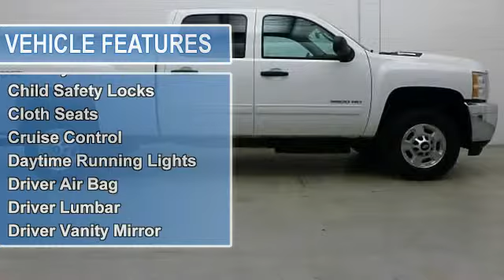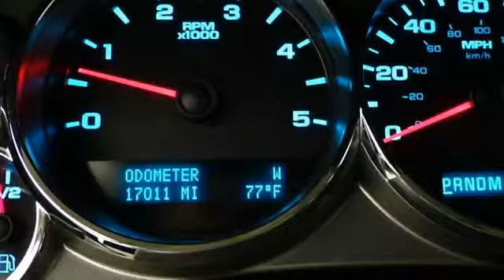2012 Chevrolet Silverado 2500HD - Airport Chevrolet Buick GMC Cadillac - Medford, OR 97504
Airport Chevrolet Buick GMC Cadillac
3001 Biddle Road

For Sale: 2012 Chevrolet Silverado 2500HD
VIN: 1GC1KXE84CF198007
Engine: 6.6L
Drivetrain: 4WD
Transmission: AUTOMATIC
Mileage: 17,010
Color: Summit White (exterior) Light Titanium/Dark Titanium (interior)

Features:
Car Fax 1-Owner, Extra Clean, LOW MILES - 17,010! Flex Fuel, Heated Mirrors, Satellite Radio, Onboard Communications System, CD Player, TRAILERING EQUIPMENT, HEAVY-DUTY, LT PREFERRED EQUIPMENT GROUP, Hitch, Four Wheel Drive, Aluminum Wheels SEE MORE! KEY FEATURES INCLUDE: Heated Mirrors, Flex Fuel, Satellite Radio, CD Player, Onboard Communications System. MP3 Player, Four Wheel Drive, Keyless Entry, Privacy Glass, Child Safety Locks. OPTION PACKAGES: TRAILERING EQUIPMENT, HEAVY-DUTY includes trailering hitch platform and 2.5- inch receiver with 2 adapter, 7-wire harness (harness includes wires for: park lamps, backup lamps, right turn, left turn, electric brake lead, battery and ground) with independent fused trailering circuits mated to a 7-wa, LT PREFERRED EQUIPMENT GROUP includes standard equipment. LT with Summit White exterior and Light Titanium/Dark Titanium interior features a 8 Cylinder Engine with 360 HP at 5400 RPM*. Hurry, This will not last! Low Miles, Great Fuel Economy! Hard to find! Lots of cargo room! Lots of head room! Excellent Towing Capacity! Roomy Seating. EXPERTS ARE SAYING: CarAndDriver.com explains These big pickups have more strength and capability than most drivers will ever need.. SHOP WITH CONFIDENCE: Car Fax 1-Owner BUY FROM AN AWARD WINNING DEALER: With a variety of Cars, Trucks and SUVs to choose from and an experienced sales team, we are confident that we can find the vehicle that was built for you. Please confirm the accuracy of the included equipment by calling us prior to purchase.